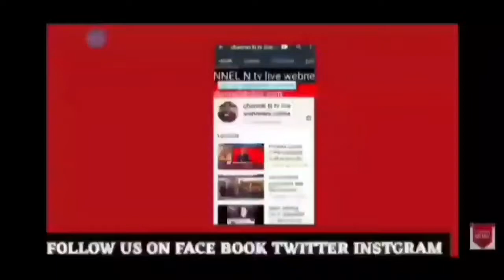मेरठ St Mary's Academy टी.सी/ फीस प्रकरण पर जिला प्रशासन ने कसी लगाम:18.6.2021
मेरठ: 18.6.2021  St Mary's Academy (सैंट मैरिज़ एकैडमी) फीस प्रकरण:ज़िला प्रशासन ने अभिभावक को दिलवाया इंसाफ:स्कूल  की तानाशाही पर जिला प्रशासन ने कसी लगाम :खबर देखिये आधिकारिक पुष्टि के साथ मेरठ मित्र channel n tv live न्यूज़रूम से नवेद खान की रिपोर्ट